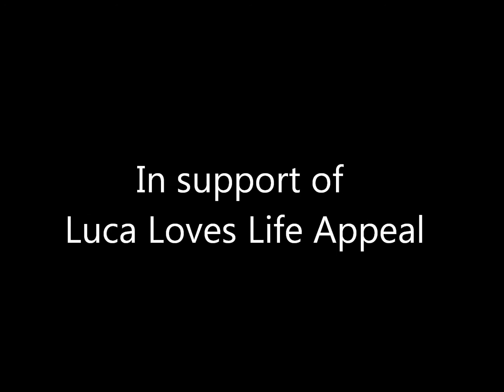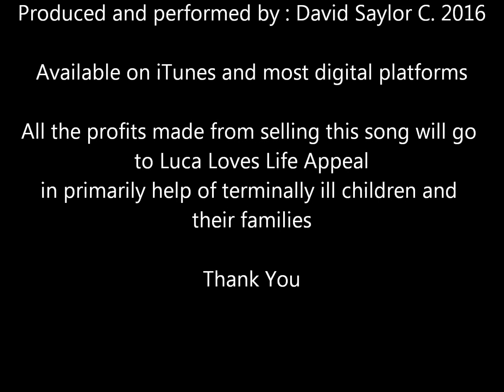Fly by David Saylor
Antonello Atzori
Fly performed, recorded and produced by David Saylor
Released 01/04/2016
Fly is available for download on iTunes and most digital platforms.

Fly e’ disponibile da scaricare su iTunes e la maggior parte delle piattaforme digitali.

All the profits made from selling this album including the money made from the copyrights will go to Luca Loves Life Appeal in primarily help of terminally ill children and their families worldwide.

Tutto il ricavato delle vendite di questo album inclusi i proventi dei diritti d’autore andranno a Luca Loves Life Appeal principalmente in aiuto di bambini malati terminali e delle loro famiglie nel mondo.

Antonello Atzori

Fly

Sometimes you’ll find that life is really hard
Sometimes you’ll find it’s not so bad
You must look at who you really are
Close your eyes and just fly

Fly, fly, fly until you reach the sky
Fly until you’ll find somewhere to smile
Fly, Fly like you were Peter Pan
Fly until you’ll find your Neverland

Today it’s cold, it’s raining outside
One day the sun will be back high
But this won’t change the way you are inside
When you down just close your eyes

And fly, fly, fly until you reach the sky

A big thank you to Francesca Milano from Milano Project, this single wouldn't exist if it wasn't for your help.